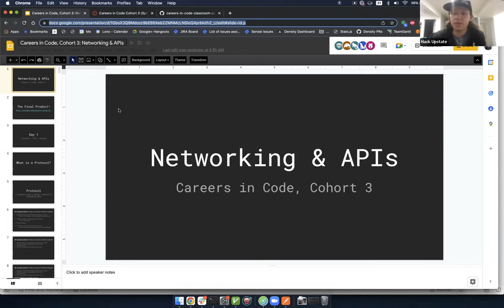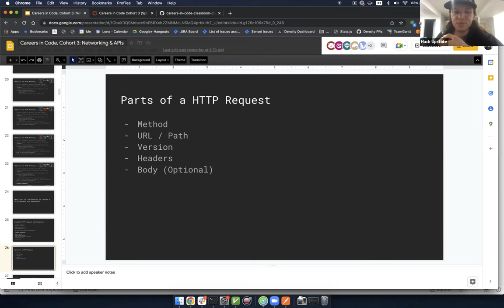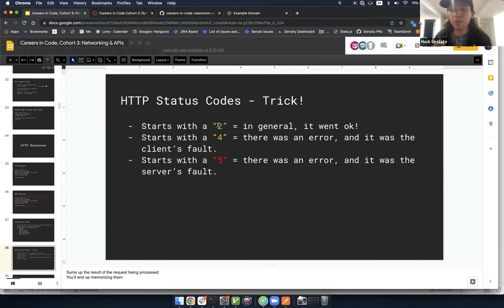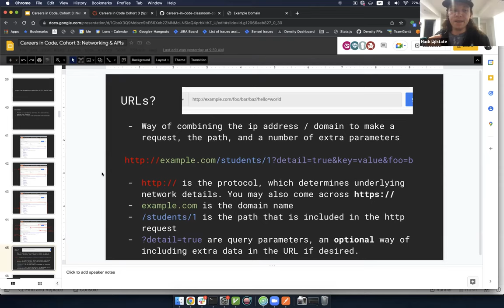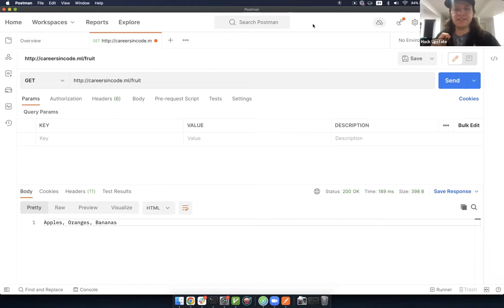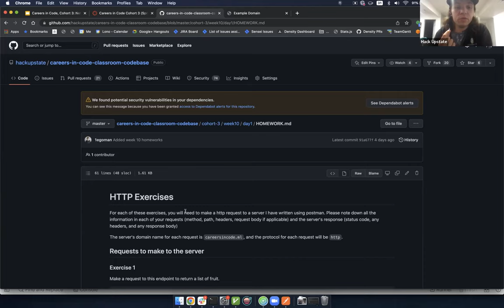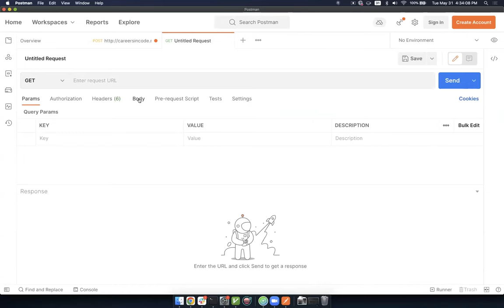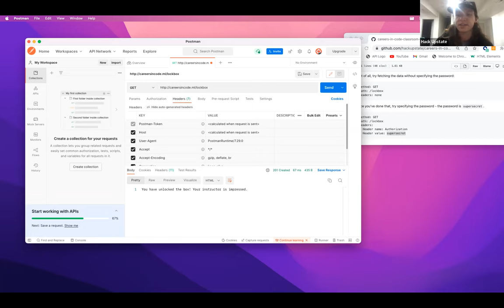W10D2 C3: Networking and APIs D1